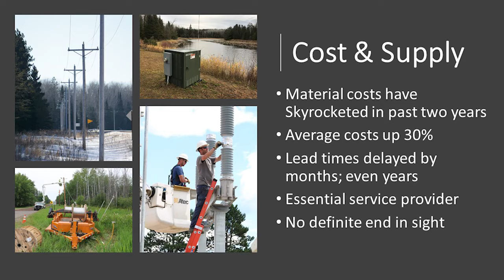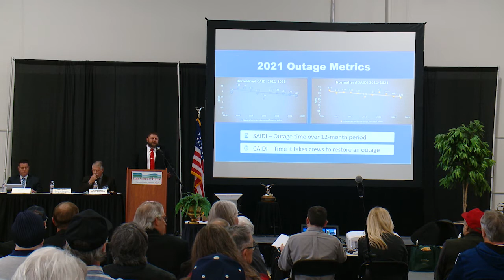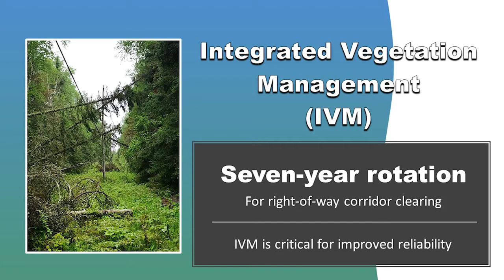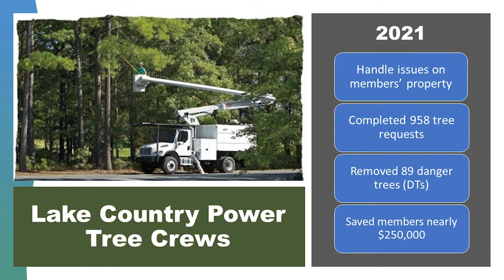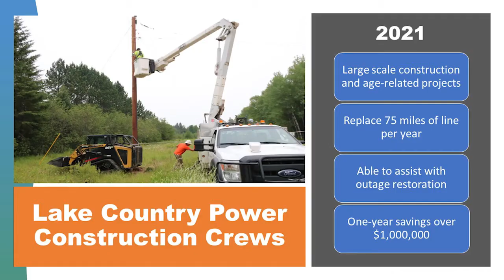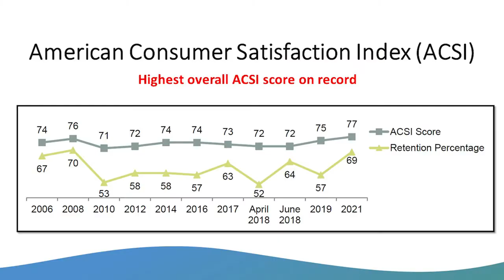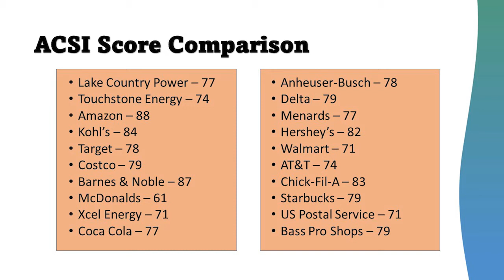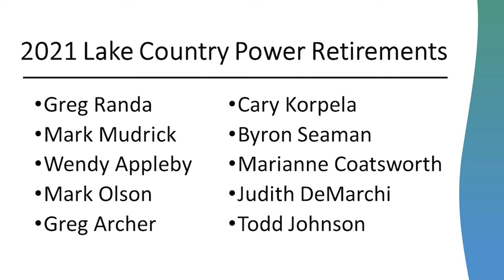2022 Annual Meeting: General Manager Report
General Manager Report by Mark Bakk from 2022 Lake Country Power Annual Meeting held April 20, 2022, in Cohasset.